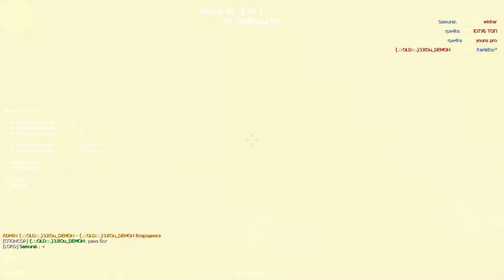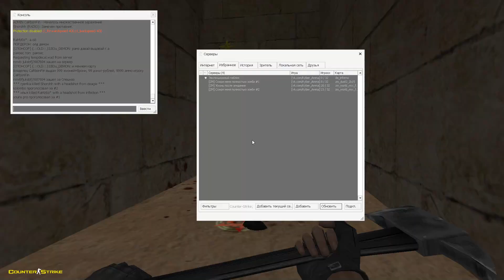Counter-strike 1.6 зомби сервер [ZM] Сожри Меня Полностью Зомби #2 | VIP+ADMIN+BOSS - ОБЗОР СЕРВЕРА